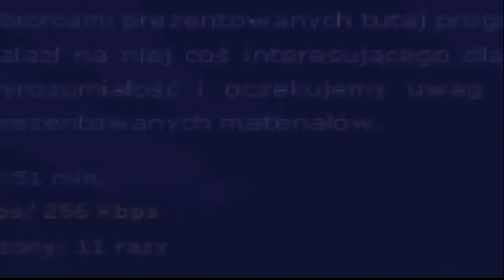Rozmowa Tygodnia wyd. 17/2012 z Markiem Krawczykiem dyrektorem PUP w Końskich